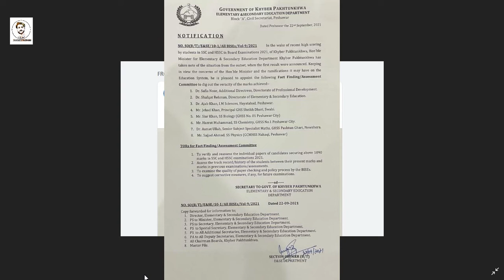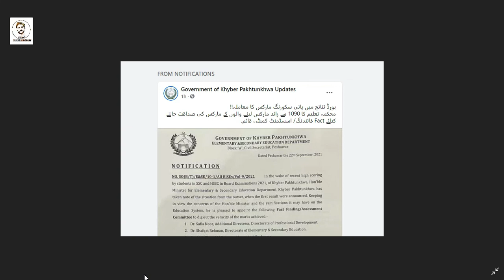All board marks rechecking announcement 2021 || Tamam boards k marks ko check kia jaega || KPK-2021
Elementary & Secondary Education Department KPK announced that those students result will go through  rechecking process again who got 1090+ marks in matric and Fsc
How is this possible that a girl got 1100 marks out of 1100 shocking ha naaa brothers